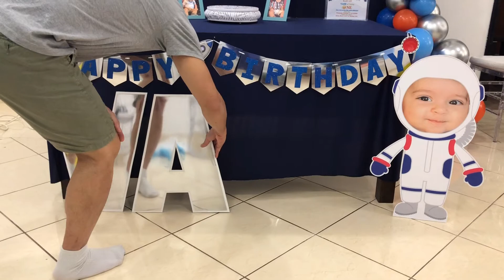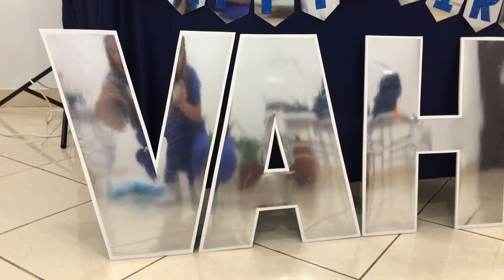SPACE THEMED PARTY | PARTY DECORATION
SImple yet unique PartyDecoration as requested by the mother. SpaceTheme with rocketship. Timelapse video from beginning to end. Enjoy!